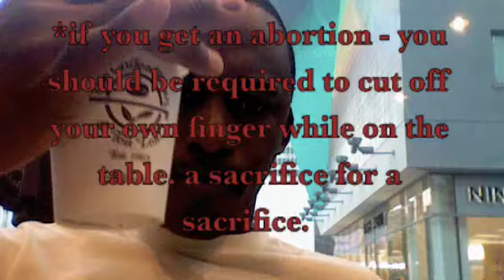i was thinking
just a few random thoughts while at the coffee shop